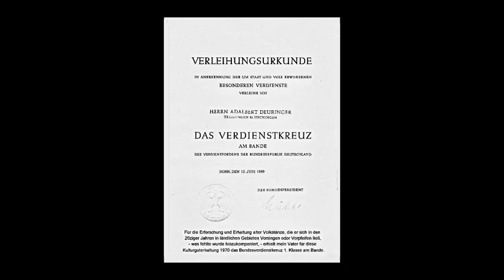A.D. Hobsa Bäbele, S´hot a Bauer , Schwobaliesel. Volkstänze v.Adalb. Deuringer sen.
Adalb. Deuringer. In Memoriam Adalbert Deuringer sen. O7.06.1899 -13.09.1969  zum 120. Geburtstag. 3 Volkstänze. Hobsa Bäbele  Polka.  S´  Hot a Bauer an zottega  zottega Hond Walzer und Schwobaliesel  Polka. Musik: Adalbert Deuringer sen. 1920.Neu Arrangements Adalbert Deuringer jun. 2002. Diese Stücke wurden von 8 Musikanten gespielt, wobei der Schlagzeuger einen Besen bediente wie vor 100 Jahren. Adalbert Deuringer sen. erhielt 1969  für die Erhaltung und Erforschung von wertvollem musikalischem Kulturgut das Bundesverdienst Kreuz  am Bande. Bilder Privat.